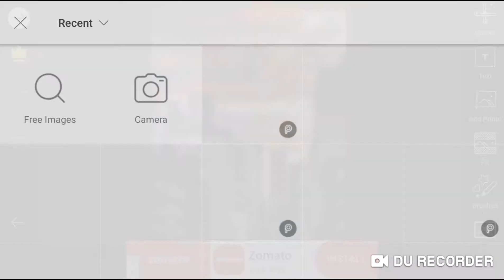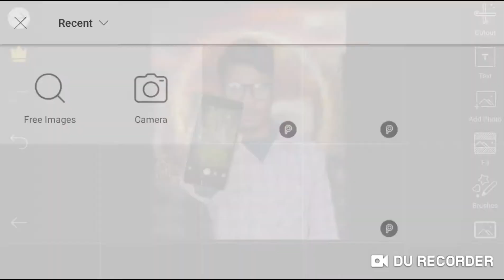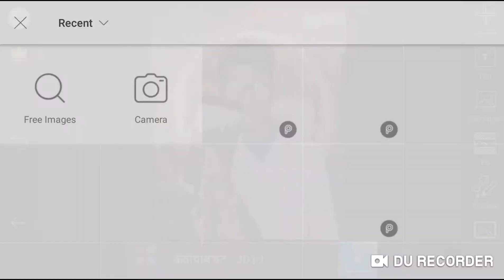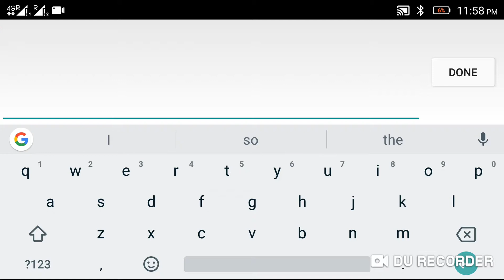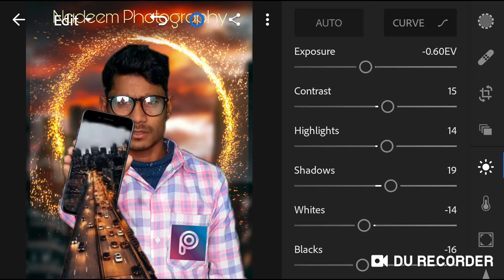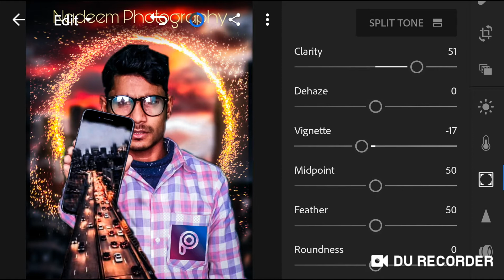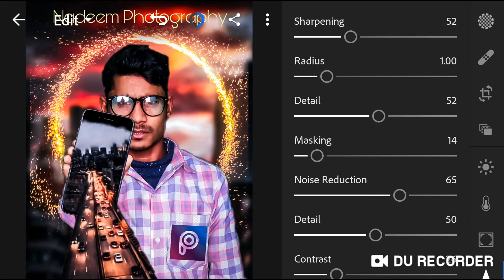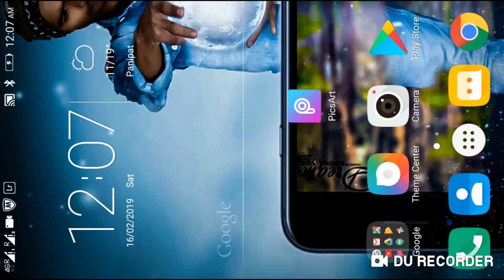PicsArt 3d Mobile manipulation photo Editing 2019 Tutorial in PicsArt Step By Step in Hindi-Nadeem E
PicsArt#Lightroom Nadeem Editz

PicsArt 3d Mobile manipulation photo Editing 2019 Tutorial in PicsArt Step By Step in Hindi-Nadeem Editz

Followers on social

PicsArt 3d mobile manipulation photo Editing
 Nadeem Editz